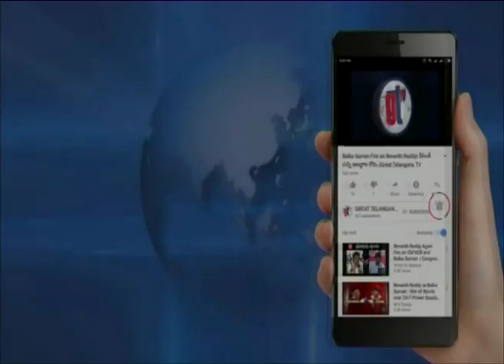Comedian Venu Madhav Praises CM KCR..|KCR Birthday Celebrations| Great Telangana TV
On the eve of Chief Minister K Chandrasekhar Rao’s 64th birthday, Hyderabad is embracing a festive look..Comedian Venu Madhav Praises CM KCR..Great Telangana TV